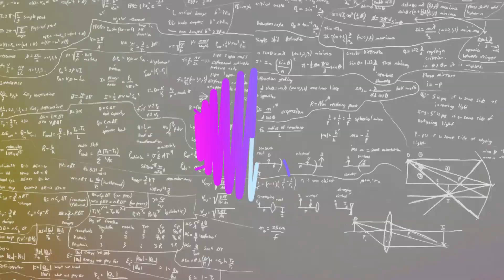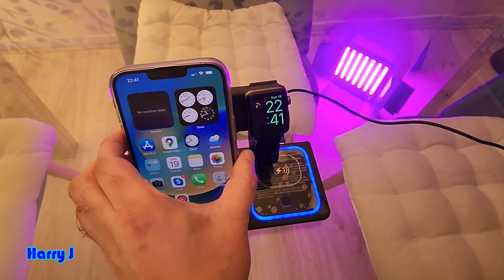3 in 1 Fast Wireless Charging Station Dock iPhone 14,13,12,11, Apple Watch, AirPods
Wireless Charger, 3 in 1 Fast Wireless Charging Station Dock Compatible with iPhone 13/12/11/Pro/XS/XR/X/SE/8/8 Plus, 18W Wireless Charger Stand Compatible with Apple Watch Series 6/5/4/3/2/AirPods

Price:
33,00 € EU
34.99 $ USA

iPhone 14 ( Plus, Pro & Pro Max ) Fix Black Screen, Display Wont Turn On, Screen is Blank